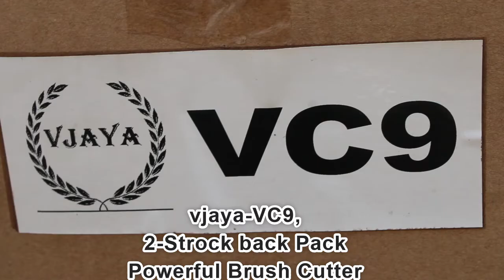Grass Cutting Machine /Back pack Brush Cutter / All type Available /9603619339.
Brush cutter for agriculture works and Gardens works multi purpose.

Attachments:

80 T TCT BLADE,
3T BLADE,
NYLON TRIMMER HEAD ,
PADDY GUARD,
PVC GRASS CUTTING GUARD,
TOOL KIT,
FUEL BOTTLE BELT
Specifications :

Type of Product: Brush Cutter
Engine Type: Air-cooled,
4-stroke & 2-Strock, Single Cylinder
Fuel Tank Capacity:1200 ml
Carburetor: Diaphragm Type
Engine Displacement:GX35/139F/-2- strock